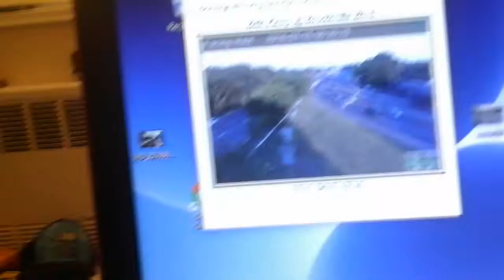Lirr: Penn Station DM30s above Belt Parkway/At Queens Village!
Here is a video of Lirr train 2733 the 5:08AM Express out of Speonk to Penn Station! Making all local stops to Babylon and running express to Jamaica and Penn Station via the Babylon branch! And then we see
Lirr train 503 the 5:50AM Express out of Oyster Bay to Penn Station! Making all local stops to Mineola then it goes to Jamaica and Penn Station!
Montauk/Oyster Bay branches
Video taken July 15th 2016 at 6:39AM!